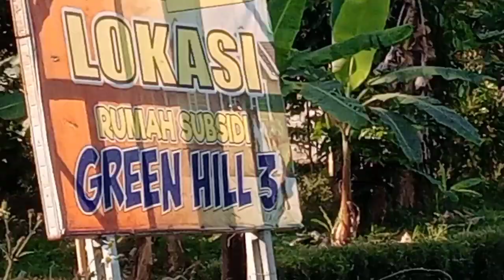Kecelakaan di Ngabean,Boja,Cangkiran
LAKALANTAS DI J4L4N SEMPIT